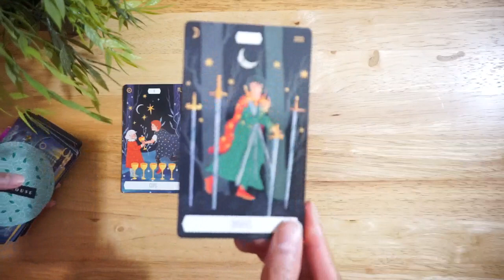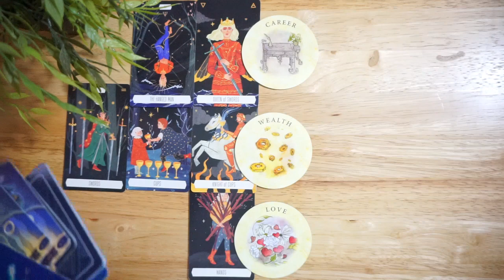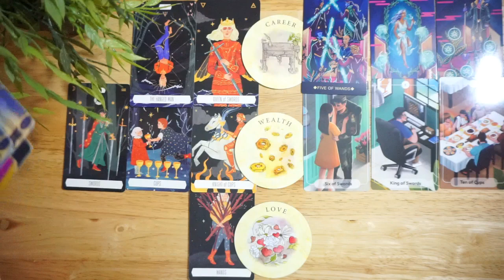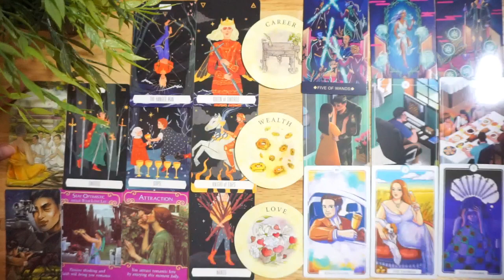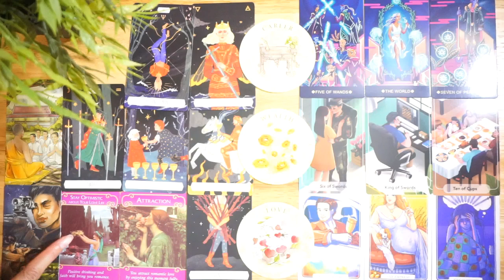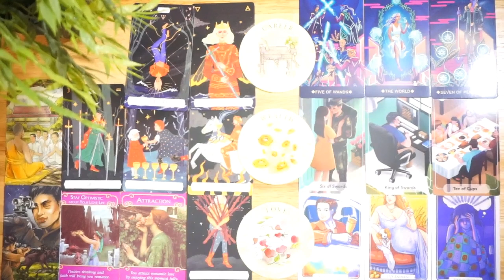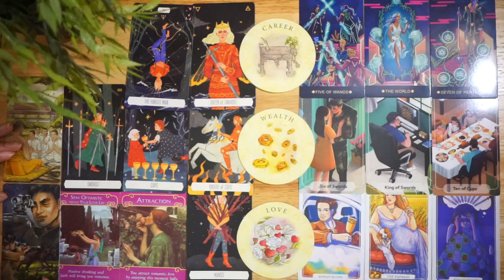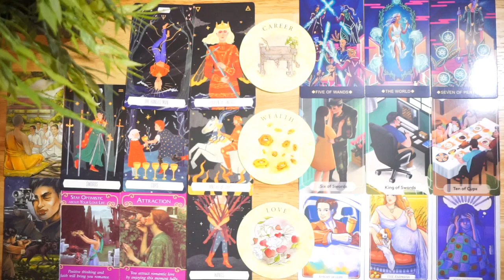ราศีกันย์ ชีวิตดีมีความสุข งานเริ่มชุกโกอินเตอร์ คนโสดรักดีเว่อร์ ไม่เวิ่นเว้อเจอรักจริง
- การ์ดที่ใช้แต่ละราศี Zodiac Tarot

- การ์ดที่ใช้แต่ละราศี Fantome Tarot Deck

- การ์ดที่ใช้แต่ละราศี Stories Tarot

- การ์ดที่ใช้แต่ละราศี Wake me up tarot

- การ์ดที่ใช้แต่ละราศี ไพ่ออราเคิล โชคดี มีสุข

- การ์ดที่ใช้แต่ละราศี The romance angels oracle cards

- การ์ดที่ใช้แต่ละราศี ไพ่ใบชา
คลิปนี้แต้วใช้เฉพาะหัวข้อเรื่อง
ขอบคุณคุณปุ้ยสำหรับไพ่ใบชานะคะ

หนังสือแนะนำทุกลัคนาราศี
(อ่านก่อนปีใหม่เพื่อเริ่มชีวิตใหม่ปี 2567)

ชื่อ GOALS เป้าหมาย
ของไบรอัน เทรซี
หนังสือดีที่จะปลุกชีวิตให้ลุกเป็นไฟ!

ชื่อ คิดใหญ่ไม่คิดเล็ก
ของ DAVID J.SCHWARTZ
หนังสือที่จะฝึกให้คุณเป็นคนคิดใหญ่!

สวัสดีปีใหม่ 2567 ค่า คลิปนี้เป็น
ดวง 12 ราศี ไตรมาสแรก ของปี 2567
ของชาวลัคนาราศีกันย์
แต้วทำเป็นดวงราย 3 เดือน เช่นเคย
ประจำเดือนมกราคม - มีนาคม 2567
แต้วขออวยพรให้ทุกลัคนาราศี
มีแต่ความสุข ความเจริญรุ่งเรือง
การเงินมั่งคั่ง ร่ำรวย
สุขภาพแข็งแรง มีชีวิตสดใส
มีแต่สิ่งดีๆเข้ามาในชีวิต
ตลอดทั้งปี 2567 เลยนะคะ
ไปฟังคำทำนายกันได้เลยค่า

แต้วจะไม่ได้กำหนดว่าต้องดูในแบบวันที่
ตามโหราศาสตร์ไทยหรือตะวันตกนะคะ
คุณสามารถดูคลิปราศีตามความเชื่อในแบบของคุณได้เลยค่ะ
หวังว่าคลิปนี้จะพอเป็นแนวทางและกำลังใจให้คุณได้นะคะ

- ราศีตามแบบโหราศาสตร์ตะวันตก -

ราศีเมษ ♓️  (Aires ธาตุไฟ)                22 มี.ค. - 21 เม.ย.
ราศีพฤษภ ♉️ (Taurus ธาตุดิน)         22 เม.ย. - 21 พ.ค
ราศีเมถุน ♊️ (Gemini ธาตุลม)           22 พ.ค. - 21 มิ.ย.
ราศีกรกฏ ♋️ (Cancer ธาตุน้ำ)           22 มิ.ย. - 21 ก.ค.
ราศีสิงห์ ♌️ (Leo ธาตุไฟ)                   22 ก.ค. - 21 ส.ค.
ราศีกันย์ ♍️ (Virgo ธาตุดิน)               22 ส.ค. - 21 ก.ย.
ราศีตุลย์ ♎️ (Libra ธาตุลม)                22 ก.ย. - 21 ต.ค.
ราศีพิจิก♏️ (Scorpio ธาตุน้ำ)            22 ต.ค. - 21 พ.ย.
ราศีธนู ♐️ (Sagittarius ธาตุไฟ)         22 พ.ย. - 21 ธ.ค.
ราศีมังกร♑️ (Capricorn ธาตุดิน)       22 ธ.ค. - 21 ม.ค.
ราศีกุมภ์♒️ (Aquarius ธาตุลม)          22 ม.ค. - 18 ก.พ.
ราศีมีน ♓️ (Pisces ธาตุน้ำ)                 19 ก.พ. - 21 มี.ค.

- ราศีตามแบบโหราศาสตร์ไทย -

ราศีกรกฏ ♋️                                       15 ก.ค. - 16 ส.ค.